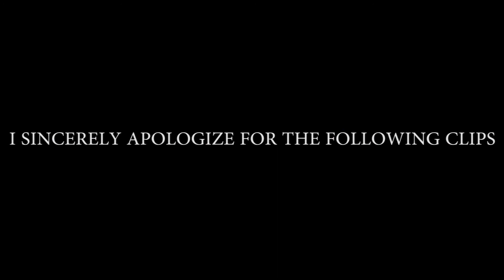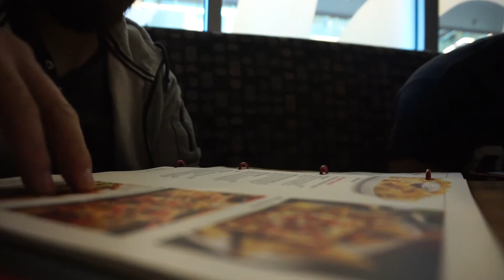Vlog 33 | FOREVER ALONE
also download my good friends new app on android and apple, its completely free! - WORLD LOTTO